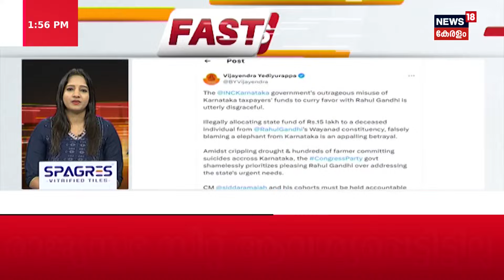Malayalam News | പകല്‍ വാർത്ത | ഡൽഹി ചലോ...| Protest Against Central Government | 20th February 2024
Malayalam News : ഈ മണിക്കൂറിലെ പ്രധാന വാർത്തകൾ ഒറ്റനോട്ടത്തിൽ അറിയണോ? നാട്ടിൽ നടക്കുന്നത് അനുനിമിഷം അറിയണ്ടേ? കാണു, ന്യൂസ്18 പകൽ വാർത്ത.